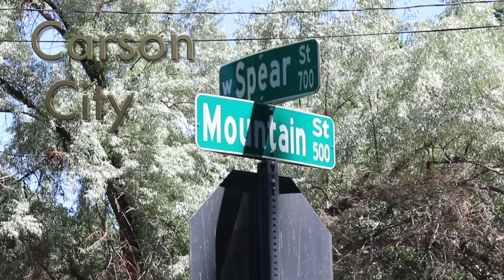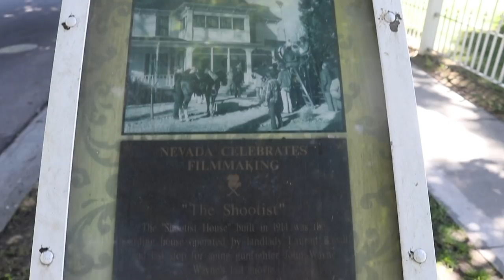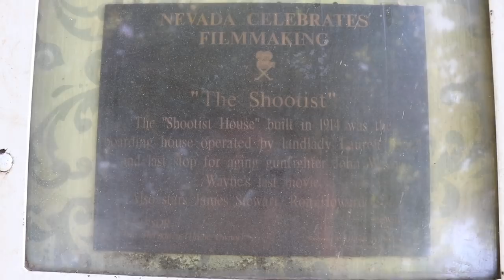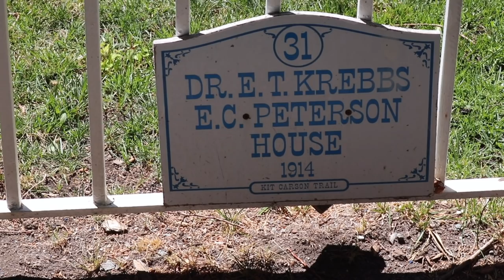John Wayne filmed "The Shootist" at Carson City House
On this episode of "HIstory Hunters," Jeff checks out the filming location of scenes shot for the movie "The Shootist" in Carson City. He talks about how John Wayne was suffering from the effects of cancer as he played an aging gunfighter who was also dying of cancer.